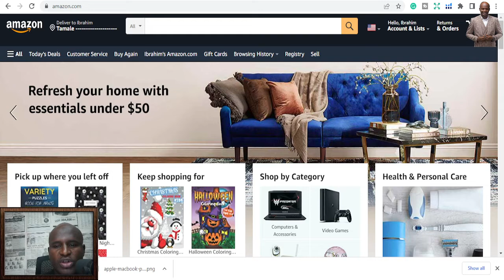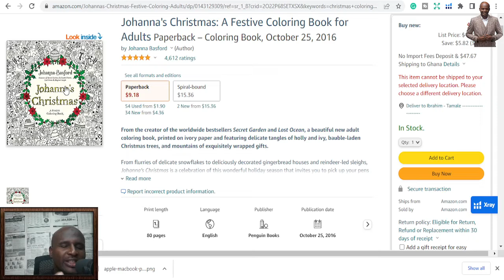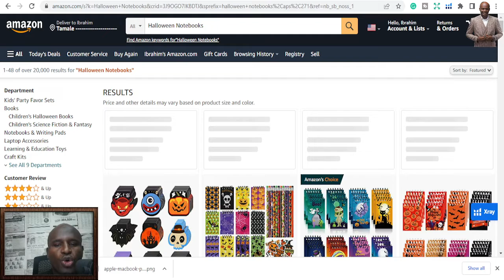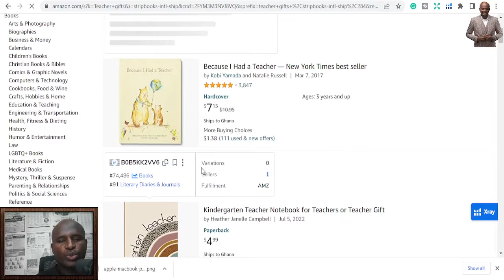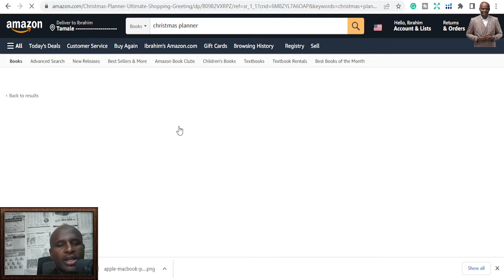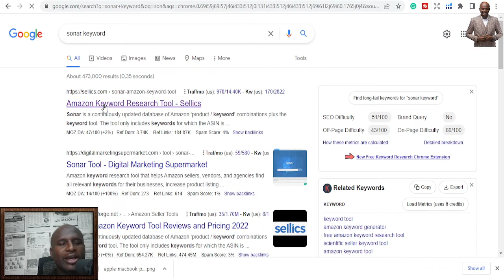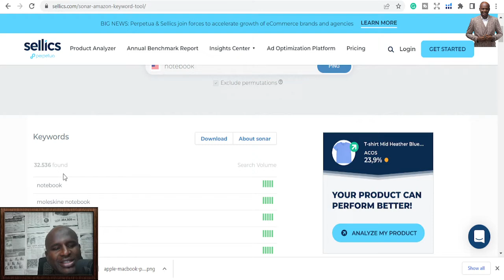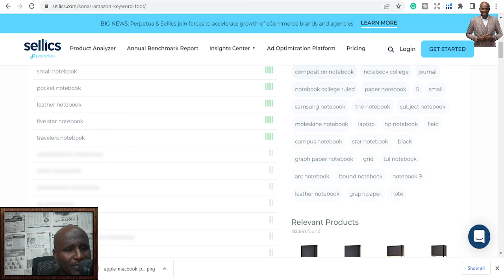Top 5 KDP Niches for Q4 pt 2: Amazon KDP Publishing Niche research for Quarter 4